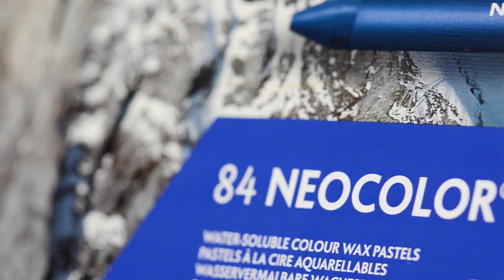Caran d'Ache NEOCOLOR I & II - Teaser 2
Artistic techniques for keen artists

Neocolor I and Neocolor II can be combined. Discover the demonstration of mixed techniques for experienced and professional artists.